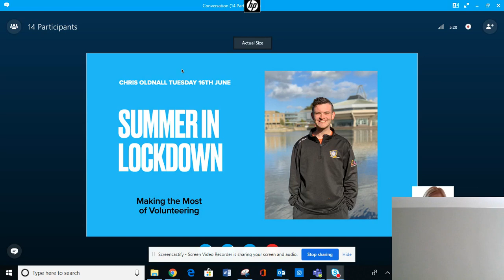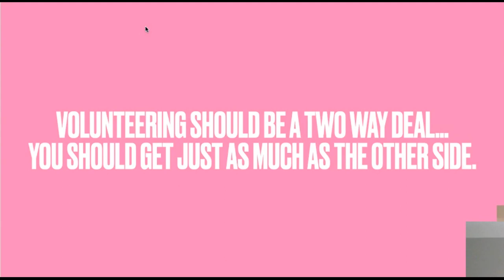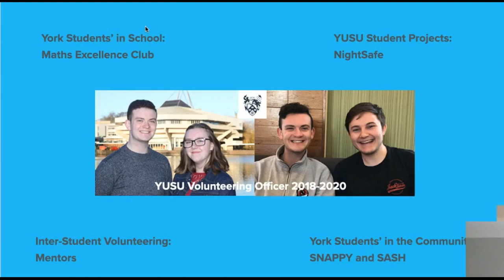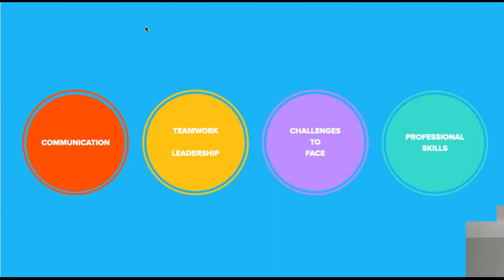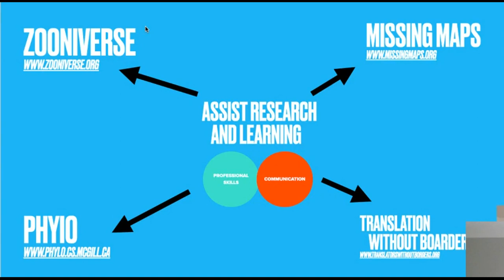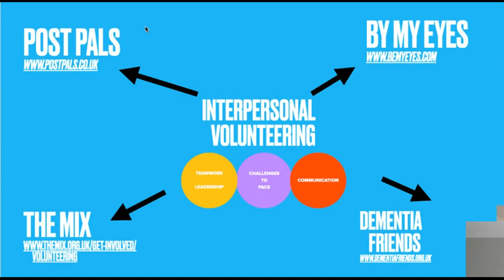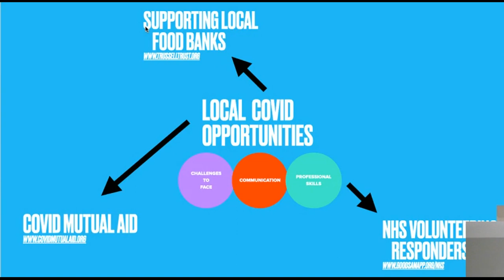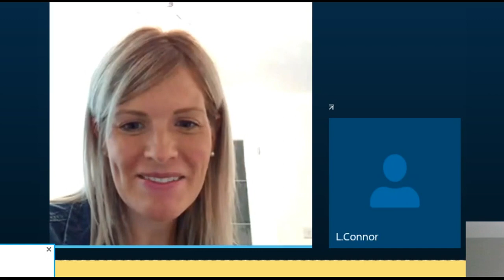MTS Careers Live - 2017 Leaver Chris Oldnall - Making the Most of Volunteering